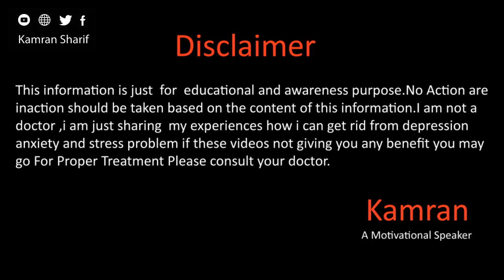Let's Help Each Other By Kamran Sharif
Hope you all will be doing fine there in this video we will talk about a life story of a girl (super kuri) how she coped with anxiety and depression for more details please watch the full video.
Gmail
You Mar Write us email at

Why Depression Happens In اردو हिन्दी